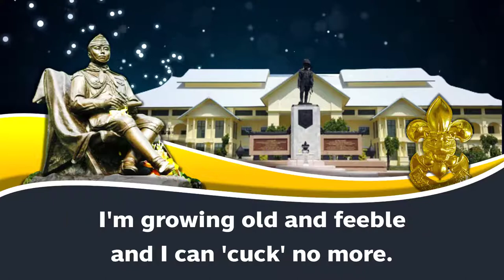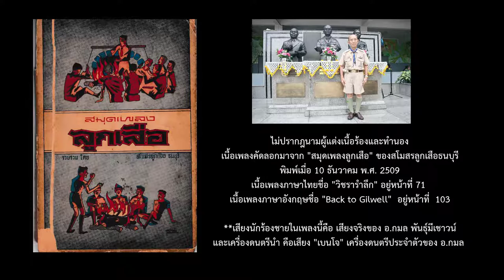เพลงลูกเสือ EP.100 เพลงวชิรารำลึก (เนื้อร้องไทยและอังกฤษในเพลงเดียว)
เพลงลูกเสือ EP.100 เพลงวชิรารำลึก (เสียงร้องนำชาย อ.กมล พันธุ์มีเชาวน์)
เนื้อและทำนอง ไม่ปรากฎนามผู้แต่ง ร้องสืบต่อกันมาในกิจการลูกเสือไทย
เนื้อเพลงอยู่ในหนังสือ "สมุดเพลงลูกเสือ" ของสโมสรลูกเสือธนบุรี ซึ่ง อ.กมล พันธุ์มีเชาวน์ เคยมอบให้ Boyscout Online ไว้ใช้ในกิจการลูกเสือ เนื้อเพลงภาษาไทยชื่อ "วชิรารำลึก" อยู่ในหน้าที่ 71 และเนื้อเพลงภาษาอังกฤษชื่อ "แบ็ค ทู กิลเวลล์" อยู่ในหน้าที่ 130 เป็นเพลงที่มี 2 ภาษาในเพลงเดียวกัน เพลงนี้ผู้ฟังจะได้ยินเสียงของ อ.กมล พันธุ์มีเชาวน์ ร่วมขับร้องและบรรเลงเครื่องดนตรีเบนโจ อยู่ด้วย เมื่อครั้งที่ อ.กมล พันธุ์มีเชาวน์มีชีวิตอยู่ ท่านมักร้องเพลงนี้บ่อยครั้ง ทั้งในเวลาปกติและเวลาที่บรรยายวิชาลูกเสือโลกใการฝึกอบรมที่ท่านรับเชิญเป็นวิทยากร